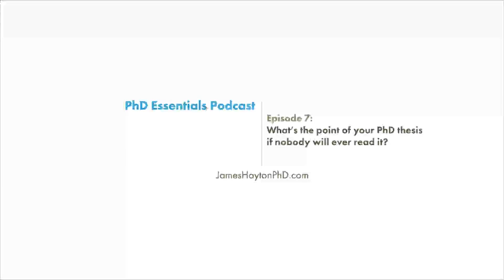PhD Essentials Podcast Episode 7: What's the point of your PhD thesis if nobody will ever read it?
Everybody wants their work to be significant, to change the world in some way, but what if your PhD thesis just sits on a shelf somewhere and never gets read again?